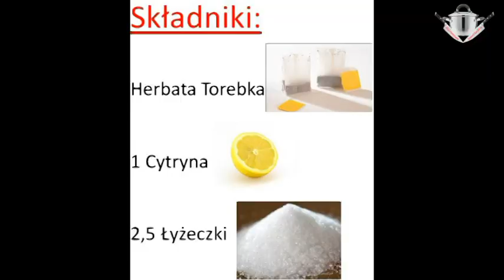Herbata z cytryną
1.Spodobało się
2.Zostaw Like!
4.Zostaw komentarz

By: Moje PrzepisyDB